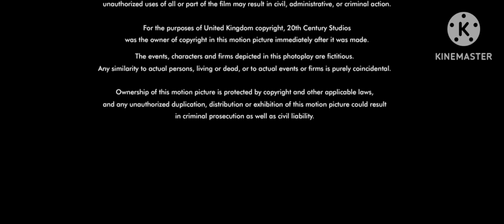Closing Logos - Spotlight Unite! (2024)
It is a crossover film with the Fox franchise characters, like Justice League and The Avengers. The film marks its conclusion of the Twentieth Toons era and the Blue Sky Studios era in the 2010s (same as the end of the Twentieth Toons era) and April 10, 2021 (same day as the end of the Blue Sky Studios era, after its shutdown and absorbed into Glitch Productions).